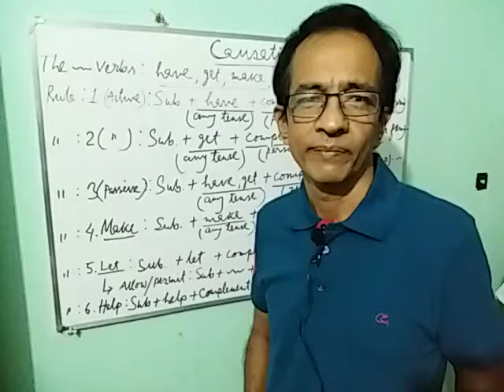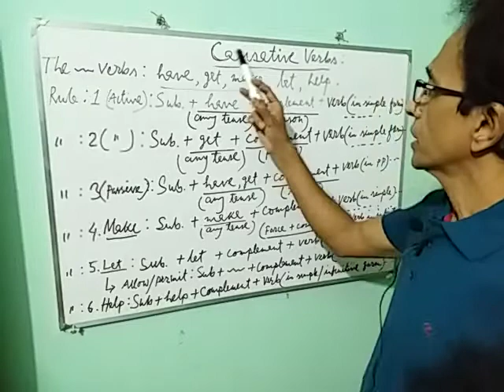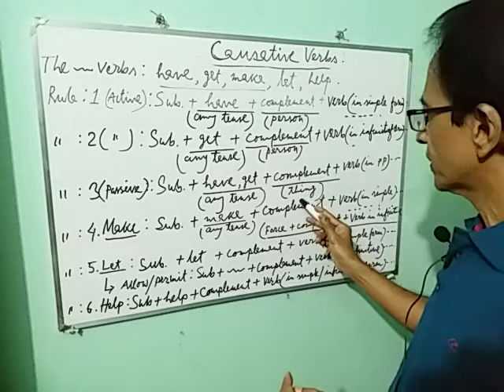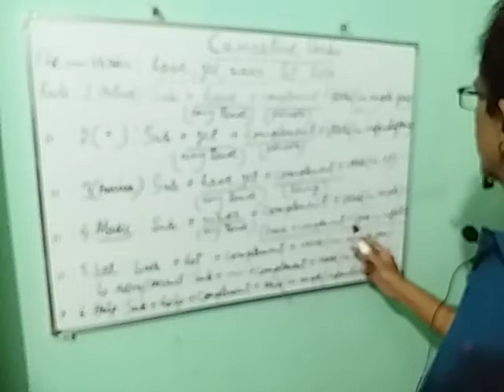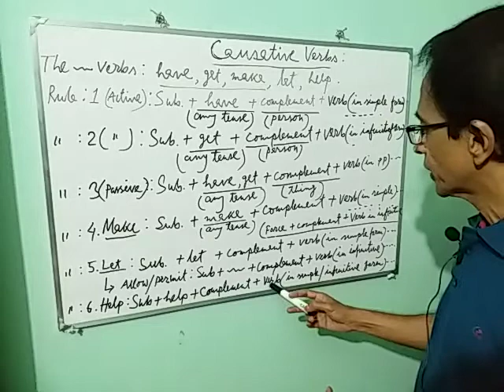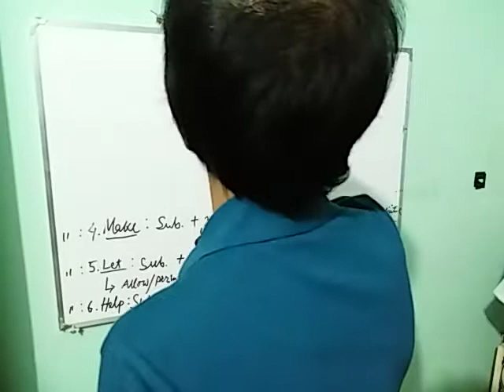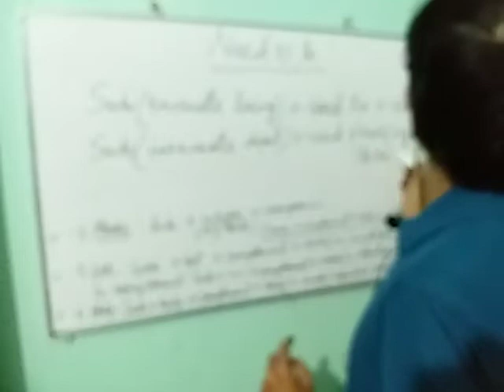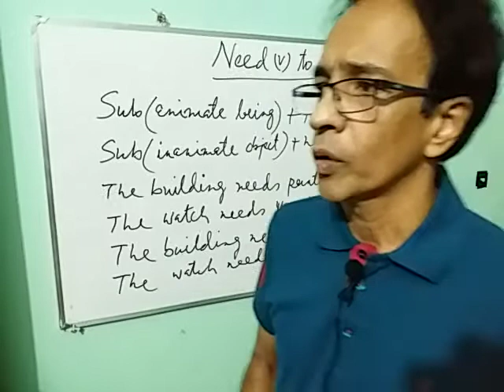Topic-The causative verbs, Md Alamgir Chowdhury,Lecture (English) Chittagong College, Chattogram.